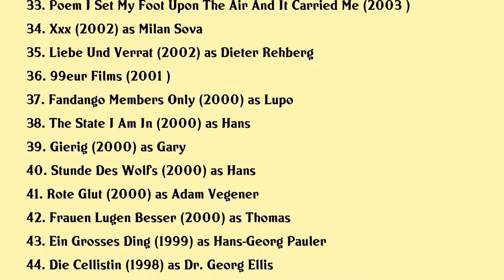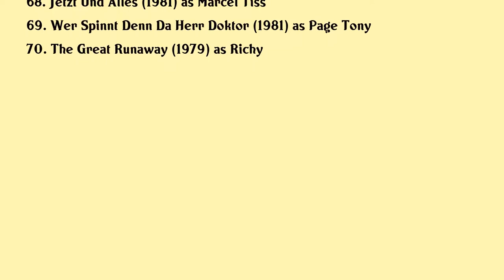Richy Müller Movies list Richy Müller| Filmography of Richy Müller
Richy Müller Full Movies List Filmography of Richy Müller

Latest movies of Richy Müller are:

1. Das Ist Unser Haus
2. So Viel Zeit
3. Schone Heile Welt
4. Anne Und Der Konig Von Dresden
5. Zaun An Zaun
6. Die Schwarzen Bruder
7. Die Seelen Im Feuer
8. Ein Todsicherer Plan
9. Vampire Sisters 2 Bats In The Belly
10. Break Up Man
11. Spieltrieb
12. Willkommen Im Club
13. The Pursuit Of Unhappiness
14. Vampire Sisters
15. Vanished
16. The Poll Diaries
17. Schatten Der Gerechtigkeit
18. The Frog Prince
19. Treasure Island
20. Another Word And Ill Mary You

Complete list of movies acted by Richy Müller are in this video.

Please Comment down your favorite movie of Richy Müller